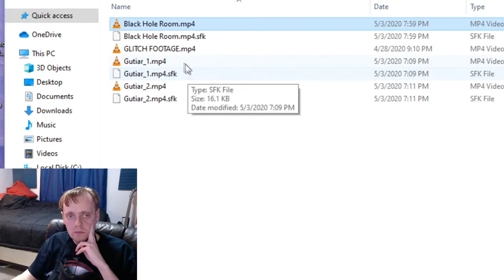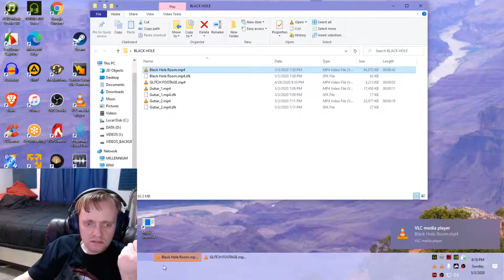Black Hole & Pound Cake | Asking other me what's up with the basement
This is my sci-fi life. I ask other me why he's always in the basement and if he knows why there is a black hole down there.

►Mics:
PowerDeWise Lav Mic
PoP voice Lav Mic (Charlie's mic)

►Tripods:
MOUNTDOG Photography Tripod Light Stand
Fugetek Selfie Stick & Tripod
Octopus Tripod
MOZA Power Bank Tripod

►Webcams:
Logitech C920s (1080p)
Logitech C270 (720p)

►Gimbal:
MOZA Mini MI 3-Axis Gimbal Stabilizer

►Hardware:
Hot shoe swivel mount adapter
22 Pcs Tripod screw Adapters
Super Clamp with ball head adapter
Flexible Desk Mount, gooseneck for webcam (spring clamp)
Flexible Desk Mount, gooseneck for webcam (screw clamp)
Fomito 11 inch Magic Arm + Super Clamp
Metal cold shoe mount adapter
Simple Deluxe 2-Pack Clamp Light

►Lighting:
LED Ring Light 6” With tripod and smartphone mount
Neewer Dimmable 176 LED Video Light on Camera LED Panel
-Power adapter for Neewer 176 LED
Neewer Led Video Light Panel
VILTROX LED On Camera Video Light, Portable Mini
OHLUX Smart WiFi LED Bulbs, RGBCW